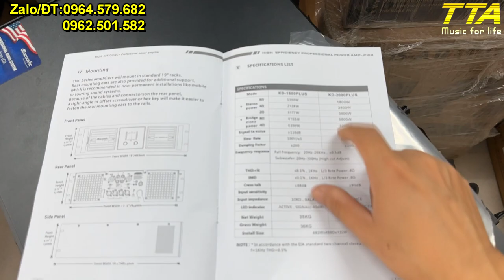E3 Z22000 - Cập nhật giá mới 2023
Cập nhật giá mới tháng 12/2022 dành cho model Main công suất E3 Model Z22000 sẽ tăng thêm 10% nhé mọi người.
Model thay thế sẽ là PA2.20.
Trân trọng